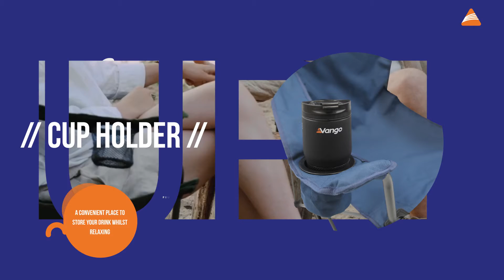Fiesta Video 2022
The Vango Fiesta chair is perfect for relaxing in the garden or on the campsite with a cold refreshment or hot chocolate, thanks to it's convenient cup holder.  The Durance fabric is strong and durable in the outdoors and features a comfortable padded seat and backrest, strong steel frame with soft arms and folds to compact size, making it easy to store and transport.